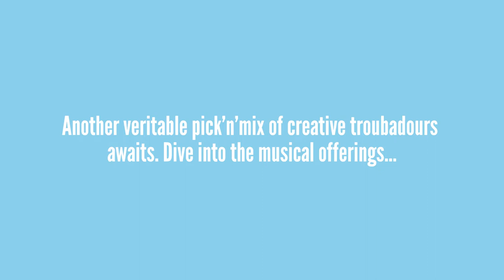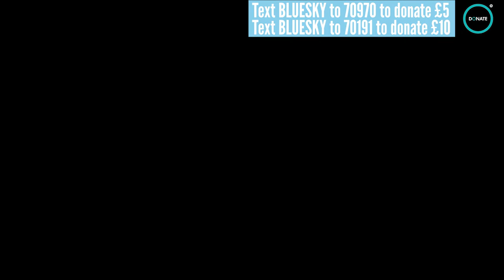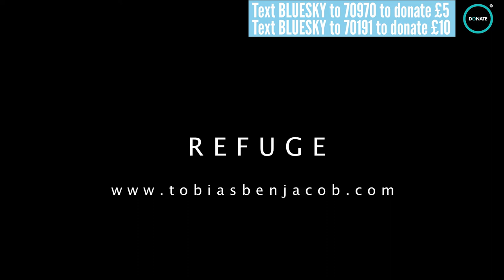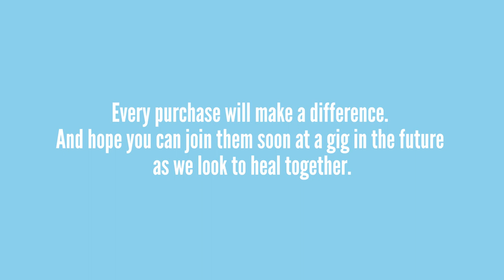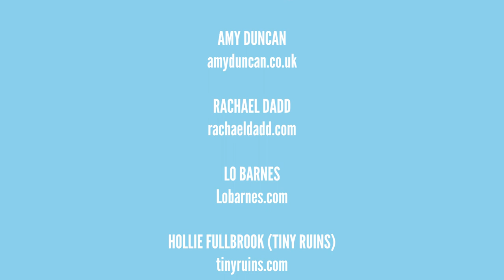Bright Blue Sky Stage - Part Two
More of the good stuff. Another veritable pick’n’mix of creative troubadours awaits. Dive into the musical offering.

A ginormous thank you to all the artists for providing this magical moment. You are truly the best.

With love, Pound Arts & Blue Sky and Beyond.

These are unprecedented times. We would ask you to support these brilliant artists by purchasing music and merchandise directly from their websites.

LADY NADE – ladynade.co.uk

ROSIE HOOD – rosiehood.co.uk

PAUL BRADLEY (THREE CANE WHALE) – threecanewhale.com

ALEX VANN (THREE CANE WHALE) – threecanewhale.com

LO BARNES – Lobarnes.com

ROZI PLAIN – roziplain.co.uk

Part of the Pound Arts Blue Sky and Beyond festival Blue Sky and Beyond events will all be available for free but, if you can, please donate to Pound Arts in lieu of a ticket. We rely on the income from our shows and on charitable donations to keep us going. If you can please consider supporting us during this period by donating

Please ensure you have the bill payer’s permission before texting.

** Fundraising, payments and donations will be processed and administered by the National Funding Scheme (Charity No: 1149800), operating as DONATE. Texts will be charged at your standard network rate.